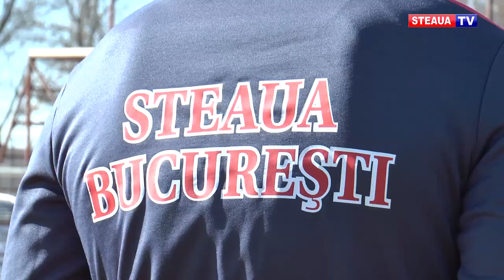Reîntors în Ghencea după 12 ani!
Daniel Oprița a făcut achiziții importante în acest sezon. Unul dintre jucătorii care a adus un plus de viteză echipei din Ghencea este Marin Neagu, care a debutat în liga 1 pentru Concordia Chiajna la 20 de ani. În cariera lui a mai evoluat și în prima ligă din Cipru.

Crescut de antrenorul Radu Troi la juniorii Stelei, fundașul dreapta al roș-albaștrilor a jucat în aceeași echipă cu antrenorul secund al lui Daniel Oprița, Fane Nofitovici.

Acum am făcut toți pregătirea și suntem foarte foarte puternici 03:08

CSFC Dinamo-Steaua va avea loc vineri la ora 14:00 și va fi transmis în direct pe canalul de youtube Steaua TV.